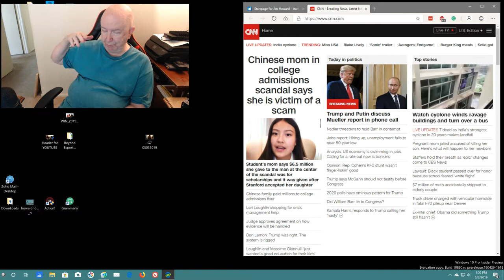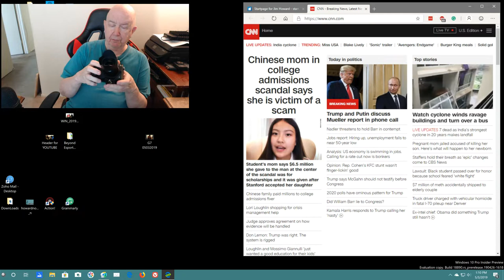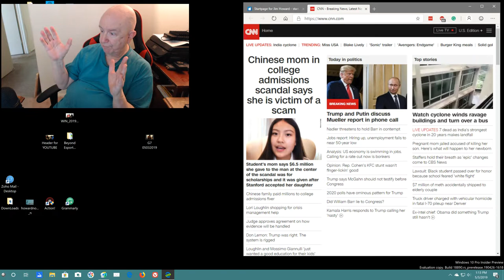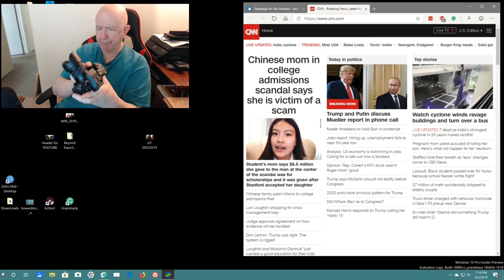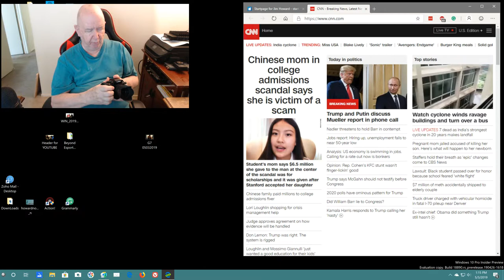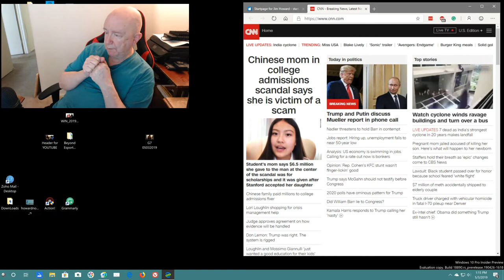ShowMe Video Blog - Hearing Lost and Tinnitus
A video blog by Jim Howard.  I talk about a number of subjects.  Hearing problems is one of the things I talk about.

Jim Howard